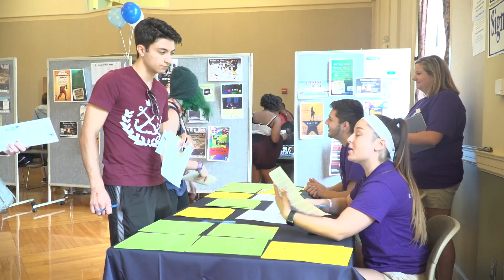Lasell Laser Welcome Weekend 2018